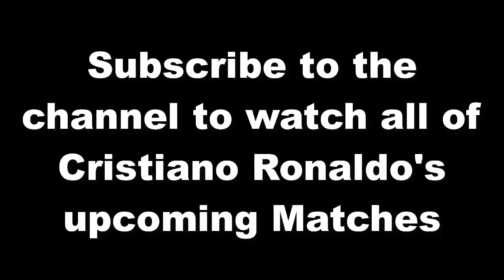The moment Cristiano Ronaldo and his family arrived at Al-Nasr Saudi Club